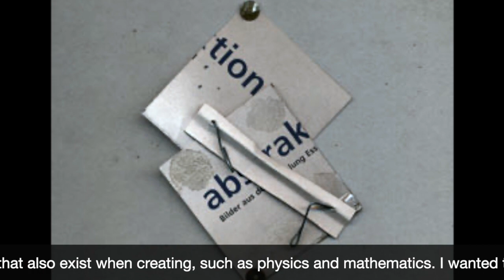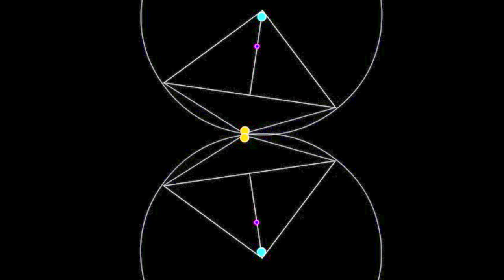Klemens Torggler's Doors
Klemens Torggler is a visual artist in the field of painting and object art and lives and works in Vienna.
Through his kinetic sculptures he gained worldwide recognition. Klemens Torggler's kinetic sculptures have been exhibited at art fairs and numerous exhibitions and are in art collections. Furthermore, works can be seen in films and found their way into design and architectural publications.
Although the objects appear to be design objects, the works have remained art objects to this day, so there are no commercial versions but only unique pieces that are sometimes very different from each other and for sure completely different from doors that everyone usually has at home.
KT develops kinetic unique pieces and space installations also on customer request and advises in this regard in architectural questions.

The EvolutionDoor® kinetic sculptures as well as any other concept by Klemens Torggler are internationally copyrighted as individual artistic creations.
EvolutionDoor® is a registered trademark.